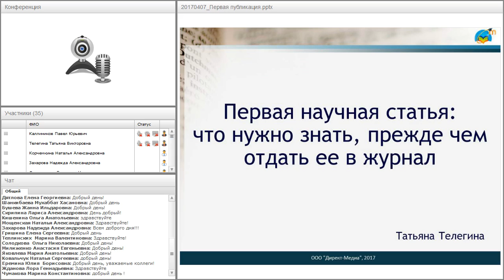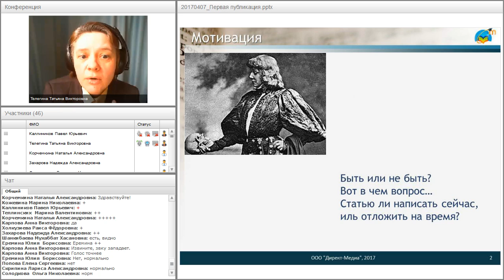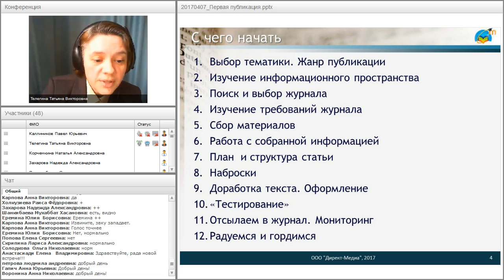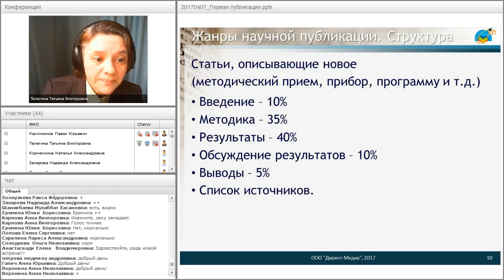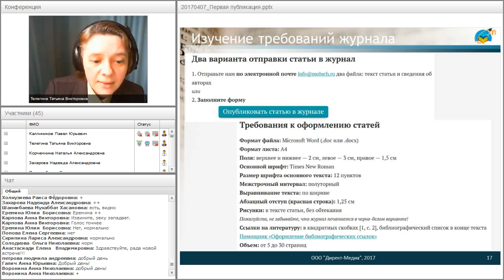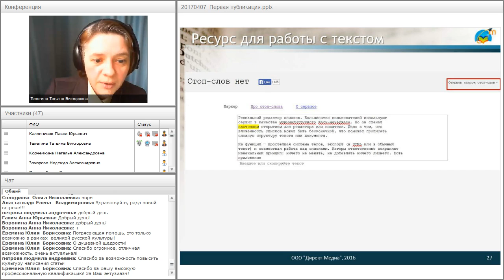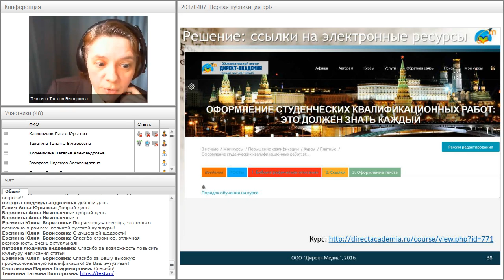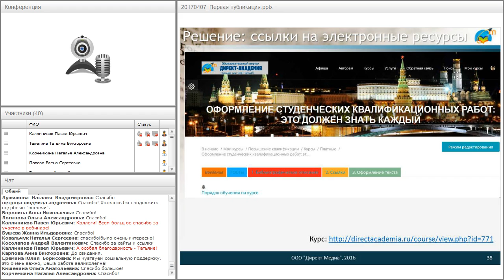Первая научная статья: что нужно знать, прежде чем ее отдать в журнал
Вебинар "Первая научная статья: что нужно знать, прежде чем ее отдать в журнал" прошёл 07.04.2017 года.

Ведущая вебинара:
Татьяна Телегина, автор-разработчик электронных курсов, проект «Директ-Академия»